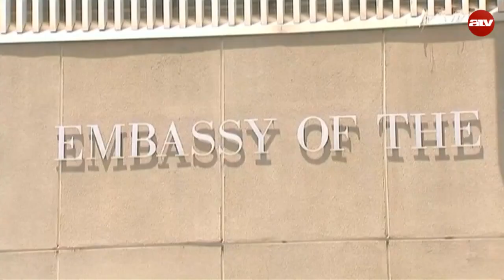Donald Trump elismerte Jeruzsálemet Izrael fővárosaként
Az Egyesült Államok a világon elsőként elismerte Jeruzsálemet Izrael fővárosaként. A döntést Donald Trump elnök jelentette be Washingtonban, hozzátéve: utasítja a Külügyminisztériumot arra, hogy kezdje meg az előkészületeket az amerikai nagykövetség átköltöztetésére Tel-Avivból Jeruzsálembe.